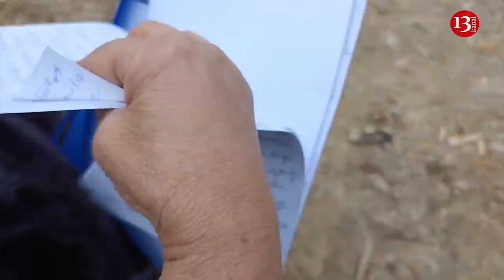"Bunlar xaindir, İŞĞALÇIDIR, HEÇ ERMƏNİLƏR BELƏ ETMİR, MƏNİ GİROV SAXLADILAR"-Şikayətçinin ETİRAZI